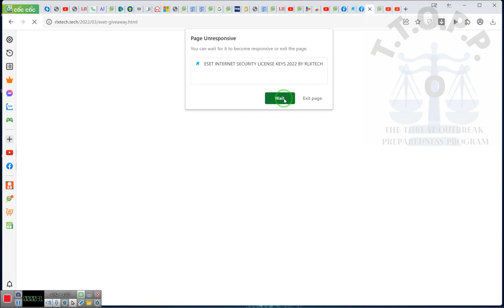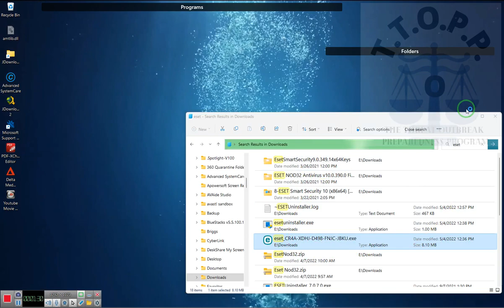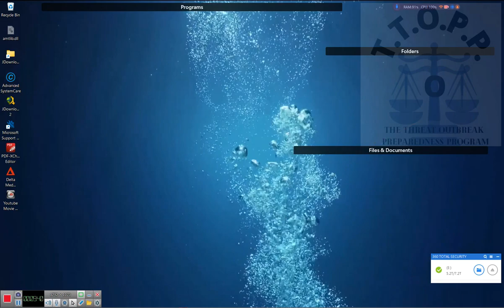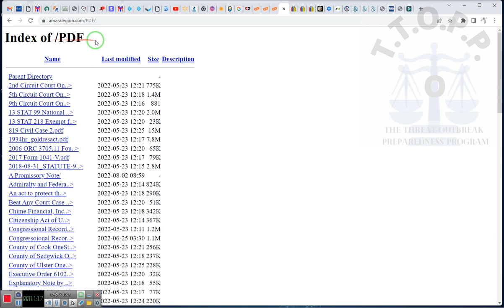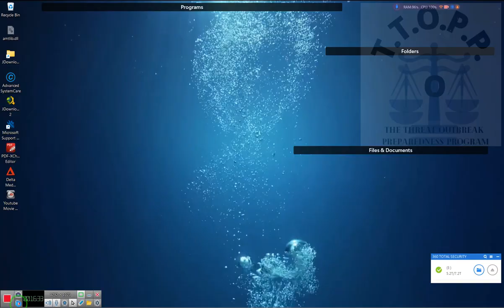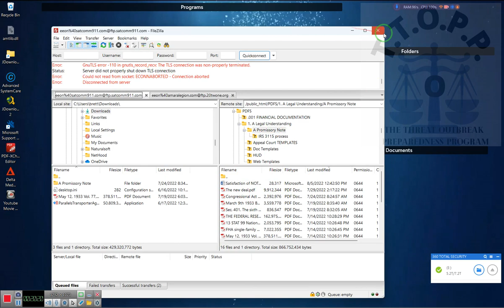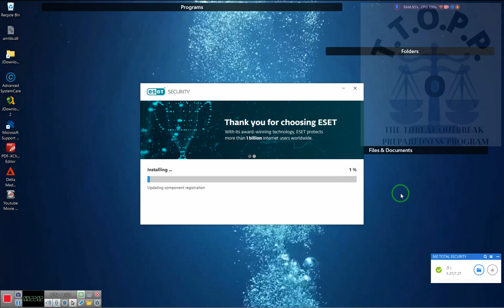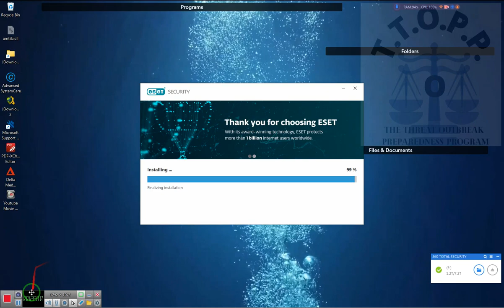A wake up CALL Document, Prove its PAID 4~RR~ 2022 08 05